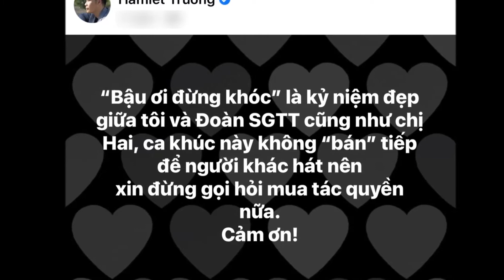Điều đặc biệt mà Mạnh Quỳnh, Hamlet Trương dành cho Phi Nhung